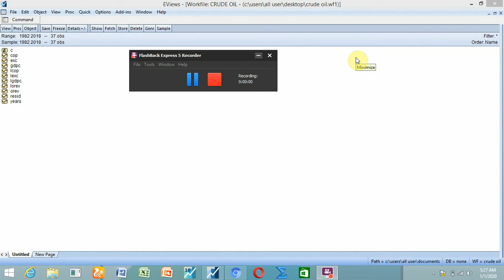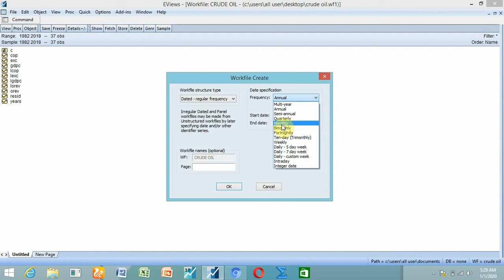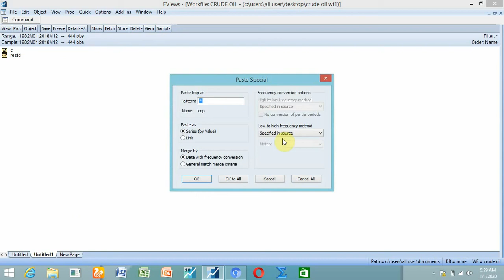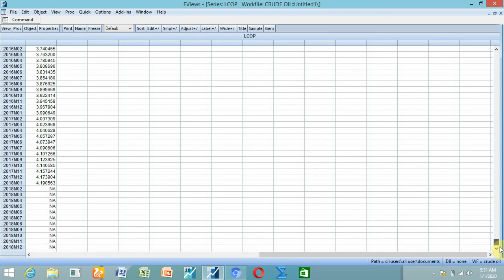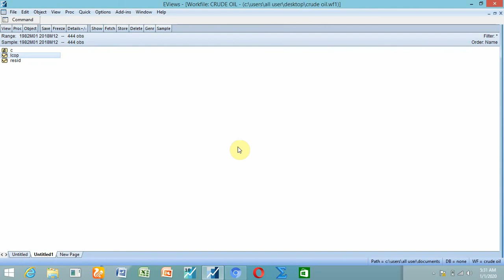How to Convert Annual Data to Monthly Data using Eviews 9 in Hausa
Yadda zaka maida annual data ya koma monthly ko kuma quarterly data da sauransu.